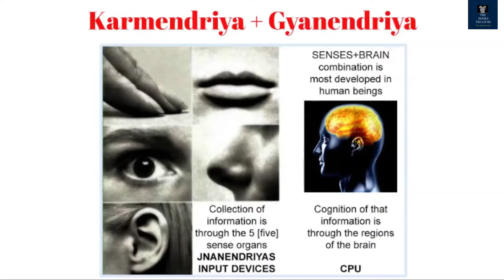गौतम बुद्ध की कहानी | Inspirational Story of Gautam Buddha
Gautama Buddha, also known as Siddhartha Gautama and Lord Buddha, is regarded as the founder of Buddhism; his followers are referred to as Buddhists. Gautama Buddha is also commonly referred to as Buddha, which means an enlightened one who has attained freedom from the state of suffering and ignorance, having attained the state of nirvana.

Buddhism teaches us the most basic truths about existence:

The fact of suffering in reality
The reason behind suffering
The end of suffering
The path one should take to end suffering
Gautam Buddha was an enlightened teacher who led many to the path of righteous life and out of suffering. The above essays are a snapshot of his life and some events, teaching a great deal about him.

Buddha, born in an aristocratic family with all the luxuries, decided to leave everything he possessed to find answers to the problem of human suffering. He attained enlightenment after meditating under the Bodhi tree, and eventually spread his teachings with the help of his sangha. He became the founder of Buddhism. The year of Buddha’s death is still uncertain, but the life and teachings of Buddha are still relevant after centuries of his death.
x x x x x x